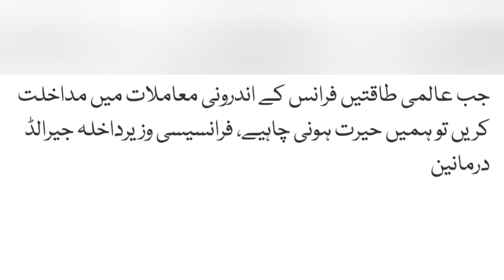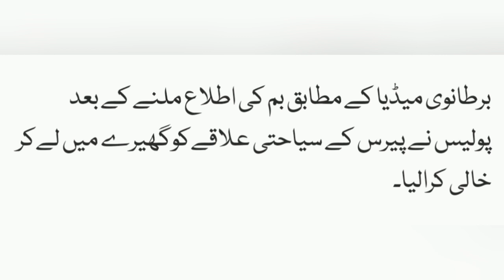A fun News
video news from me self